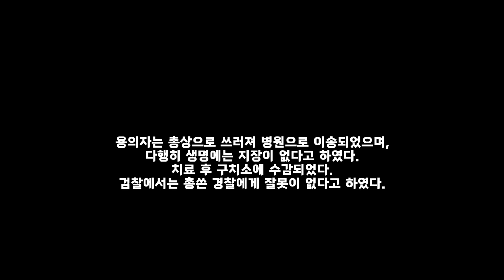간발의 차이로, causing a commotion by walking into the middle of the intersection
번잡한 4거리 교차로, 남성이 트럭에서 내려 사거리 중앙으로 걸어가 고함을 치면서
지나가는 차들을 세우려고 하며 난동을 부리고 있다는 911 전화가 쇄도한다.
용의자의 안전도 위험할 뿐만아니라 지나가는 차들의 운전자들도 위험한
상황이 연출되고 있다. 이에 경찰이 신속히 현장으로 출동하는데.
At a bustling four-way intersection, a man has gotten out of his truck and is causing a commotion by walking into the middle of the intersection, shouting and attempting to stop passing cars, leading to a flurry of 911 calls. Not only is the suspect's safety at risk, but also the drivers of the passing vehicles are being put in a dangerous situation. In response, the police are swiftly dispatching to the scene...

본 채널을 후원하여 주시는 회원분들, 특별히 감사합니다:
Special thanks to Bullitt members:
ㅡ COCO
ㅡ CK
ㅡ 기업이 살아야나라가산다
ㅡ 리블리
ㅡ Wayne Lee
ㅡ 유요한
ㅡ 백코치
ㅡ 송골매
ㅡ 김태협
ㅡ 김아이
ㅡ 니코달려

[경고 또는 주의사항]
인종차별성댓글이나 욕설은 삭제 또는 차단합니다.
특히 흑인 비하와 조롱성 댓글은 삭제또는 차단합니다.

For those who are trying to learn Korean, It will be helpful even for learning Korean. Please watch Korean subtitles or explanations carefully.